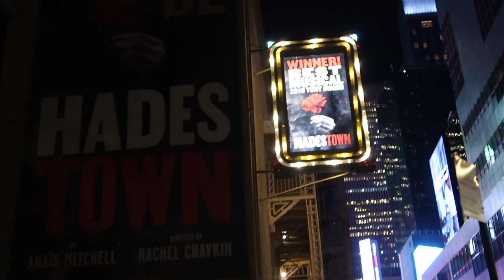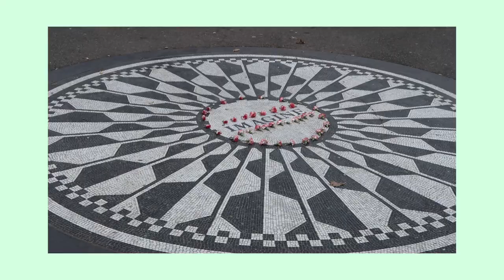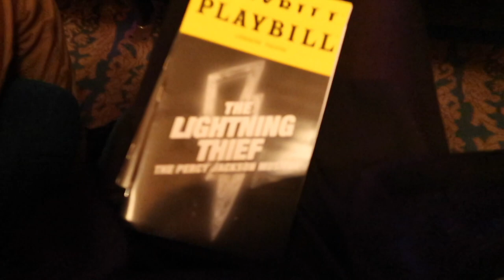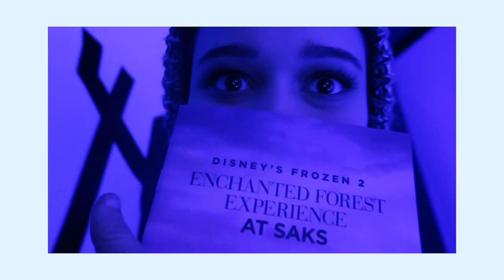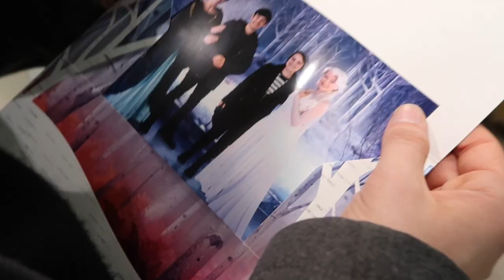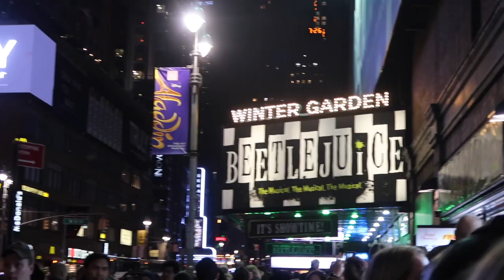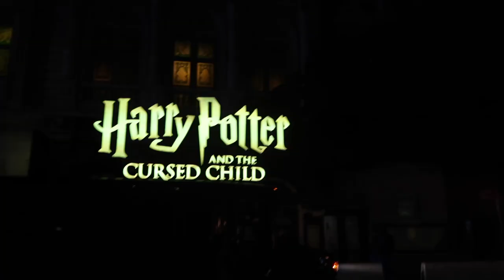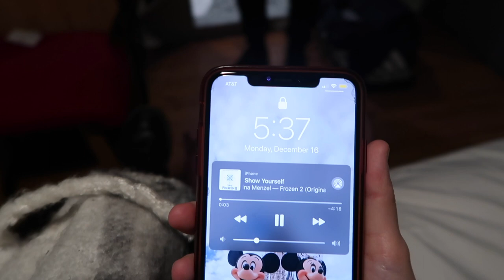a broadway filled weekend / new york city vlog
FIRST TIME TO NEW YORK! An incredible weekend! The Lightning Thief is playing on Broadway so had to go support my favorite musical and cast. Also got to see Hadestown, Beetlejuice and Cursed Child. A magical weekend for sure ♡